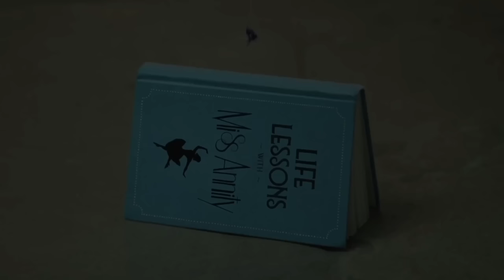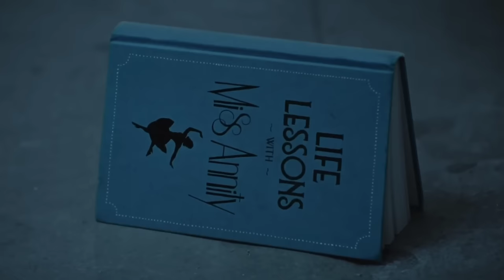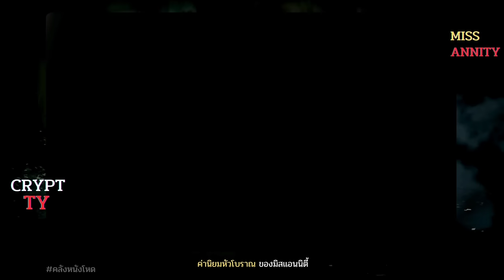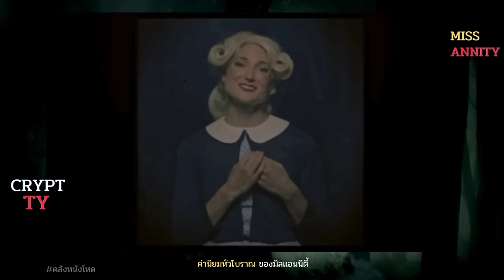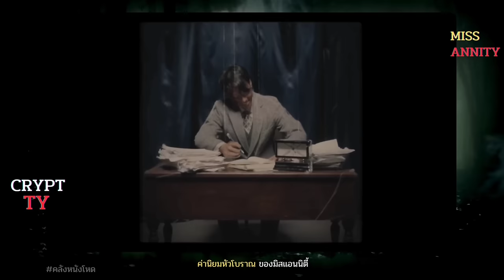3 เรื่องสั้นสุดหลอนของมิสแอนนิตี้ นี่คือปีศาจแมงมุมที่น่าขนลุกที่สุด MISS ANNITY คลังหนังโหด EP6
หากคุณคือหนึ่งคนที่เป็นแฟนพันธุ์แท้ผลงานของอาจารย์ อิโต้ จุนจิ เชื่อได้เลยว่า GLYCERIDE น่าจะเป็นหนึ่งในเรื่องสั้นคลังสยองในดวงใจของใครหลายคน เพราะมันเต็มไปด้วยฉากสุดสะเอียน ที่ออกแบบได้อย่างมีเอกลักษณ์สุดๆ ตัวอย่างเช่นฉากบีบสิว ที่น้ำหนองถูดรีดออกมาเป็นเส้นเหมือนสปาเก็ตตี้ และในคลิปนี้ ผมจะพาคุณผู้ชมไปทำความรู้จักกับหนึ่งในผลงานสุดมาชเตอร์พีช ของ อาจารย์ อิโต้ จุนจิ จะน่าขยะแขยงและพิสดารได้มากเพียงใด ไปรับชมพร้อมกันได้เลยครับ